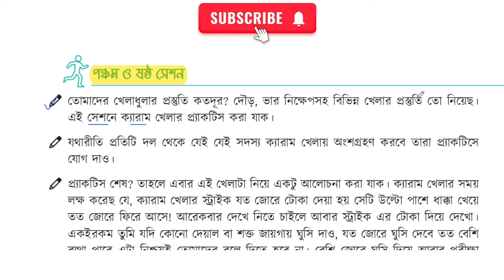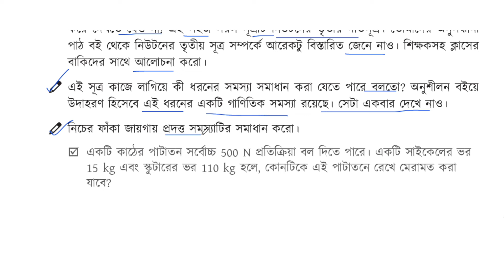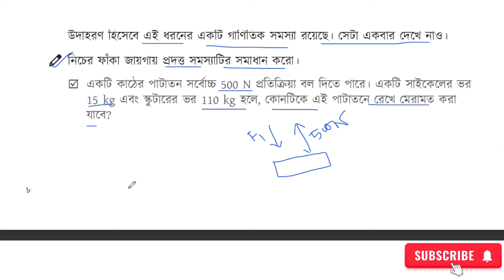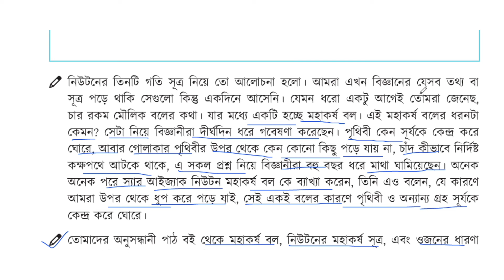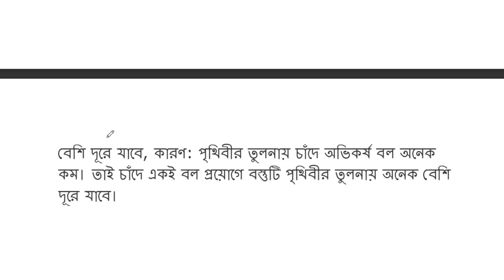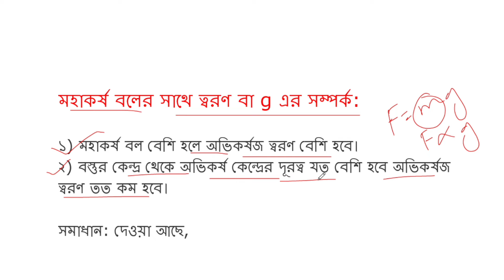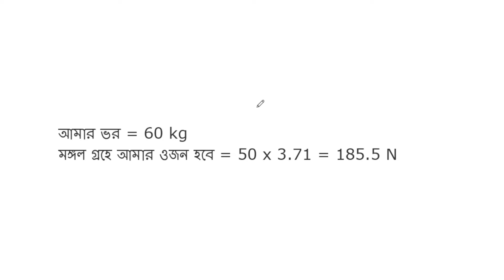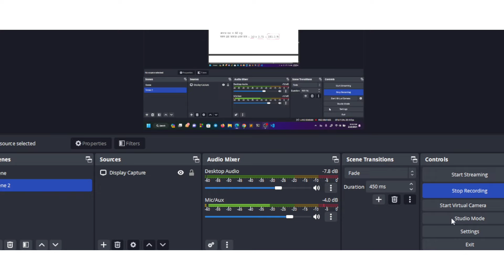খেলার মাঠে বিজ্ঞান ১ম অধ্যায় | পর্ব - ৩ | Class 9 Science chapter 1 Page 8-11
৯ম শ্রেণি বিজ্ঞান পৃষ্ঠা ৩
বিজ্ঞান ৯ম শ্রেণি ১ম অধ্যায় পৃষ্ঠা ৪